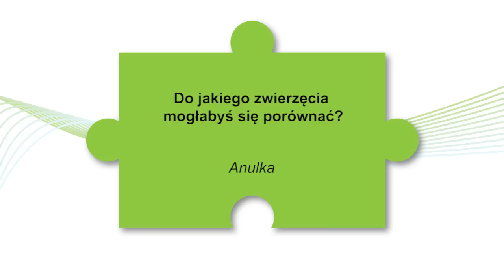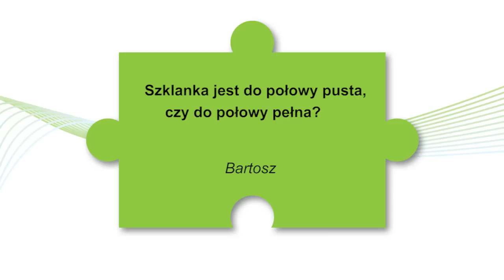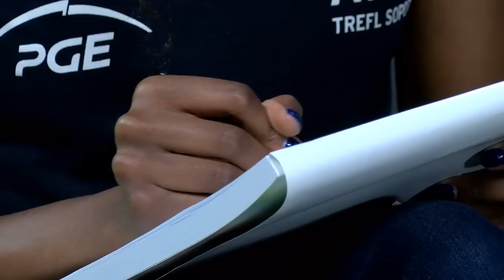10 pytań w 5 sekund - odc. 2: Deja McClendon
„10 pytań do…” to bardzo popularny sposób przeprowadzania wywiadów ze sportowcami. Jednak nasze „10 pytań do…” nie jest ani tradycyjne, ani nudne, a dodatkowo można w nim zdobyć atrakcyjne nagrody! Pytania siatkarkom zadaje nie kto inny, jak kibice. Spośród 10 wybranych pytań bohaterka odcinka wskazuje jedno, które nagradzane jest tytułową grą "5 sekund". Na końcu każdej serii zawodniczka pokazuje odpowiedź na jedno z nadesłanych pytań i ten, kto najszybciej przyśle na adres odpowiedź na pokazywaną zagadkę zgarnie fantastyczne Treflowe "Babelo".